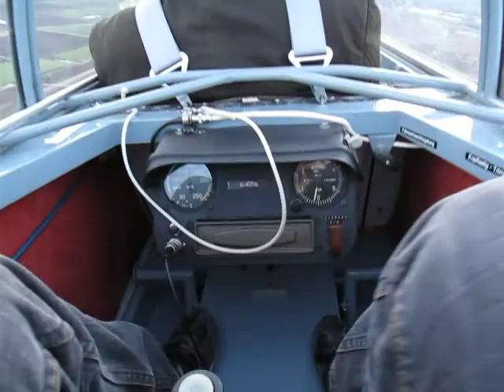Landung RF 5 EDQG (Giebelstadt) . Aterrizaje de RF 5 planeador motorizado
Giebelstadt, EDQG, Landung der D-KCIB am 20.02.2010. Voyage en fournier RF 5 et atterrissage.